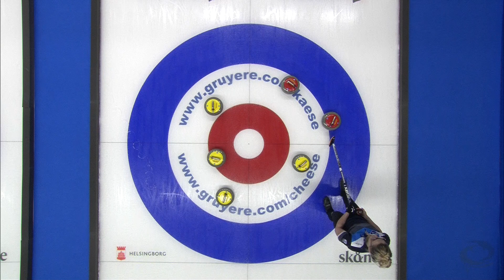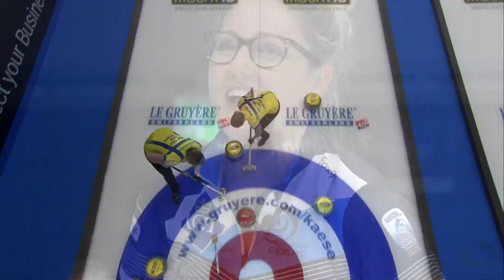HIGHLIGHTS: Scotland v Sweden – round robin – Le Gruyère AOP European Curling Championships 2019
Highlights of the women's round-robin game featuring Scotland v Sweden

Further information about the event can be found on the official